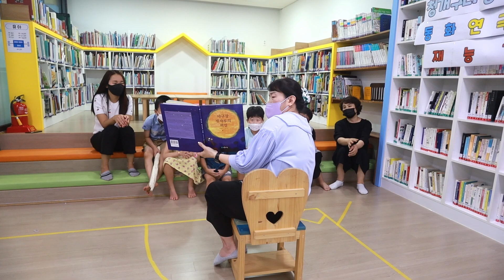야구장 빗자루의 비밀 / SJ / 연극놀이 지도사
야구장 빗자루의 비밀
강사과정

[주]스토리나라는 창작동화를 만드는 아동컨텐츠 전문 출판사입니다. 책을 읽고 아동이 직접 연극놀이를 할 수 있는 놀이 프로그램을 개발하고 있습니다. 아동은 놀이를 통해 더 많은 것을 배울 수 있다는 점에 착안하여, 책을 읽고 놀면서 스스로 판단, 성장할 수 있는 프로그램을 개발하고 있습니다.

연극놀이 프로젝트, 사물의 비밀

* 교보, 예스24, 알라딘 등 온라인 서점에서 "사물의 비밀" 검색

[단체 교육컨텐츠 문의]
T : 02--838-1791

[사물의 비밀 연극놀이 컨텐츠 관련 안내]

1. 전권 50책 그림동화
중국, 베트남, 대만 등에 수출하여 전세계 어린이들이 읽고 있는 우리나라 창작동화 사물의 비밀.
EBS 방영 "꿀벌의 비밀", 서울시 우수추천도서에 선정되었습니다.

2. 페이퍼티비
동화책 읽고 페이퍼티비로  나만의 이야기를 만들어요.
동화책 캐릭터 인형극 디오라마 페이퍼티비 (교사용, 어린이용)

3.연극놀이 프로젝트
 "사물의 비밀 동화책 읽고 연극놀이"
5세-7세 :  1년(10회) 과정
연극놀이 지도서, 연극놀이영상, 연극놀이소품, 지도서, 워크북, 페이퍼티비 제공
누리과정에 맞춘 커리큘럼, 초등연계 놀이프로그램

4.지도서, 워크북
초등연계를 위해 초중등 교과서편찬위원이었던 남미영 선생님의 동화책  사용 설명서 포함